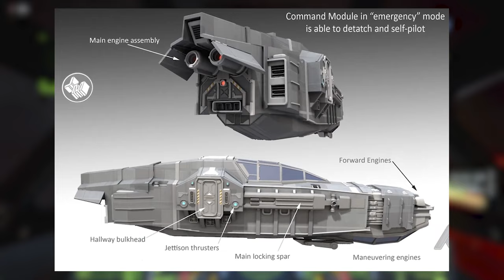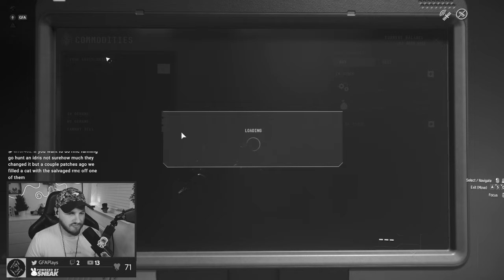Using Vultures to fill up the Drake Caterpillar (Best Cargo Ship) with salvage materials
Today we talk about the Drake Caterpillar and why it is the BEST cargo ship in Star Citizen right now. We take out 3 Vultures to fill it up. It was a lot of fun!

Ring that 🔔 Bell 🔔 to ensure you never miss a video from me!

Want to see what products I am using?

I live stream Star Citizen on Monday's and Wednesdays every week here on YouTube. Come join :)

Thank you to all you channel members! Y'all are amazing! Join here to get access to perks:

GFA-YT
GFA YT
GFAYT
GFA
MrGFA
Mr GFA